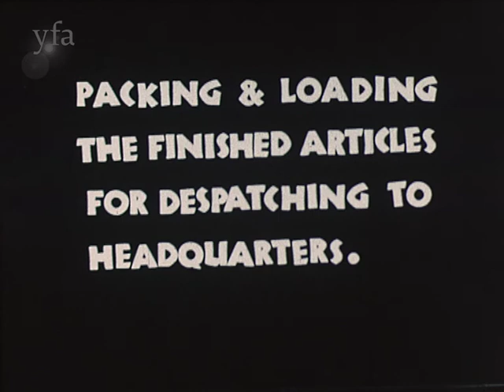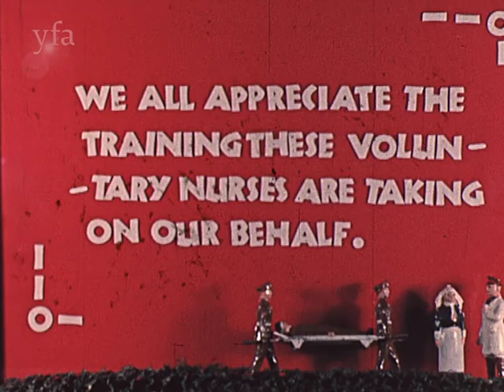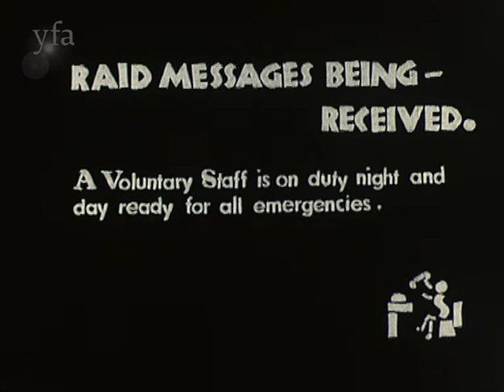Jobs on the Home Front in Leeds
This film shows the various activities and training of the Morley Depot of the Central Hospital Supply Service (C.H.S.S.), the St. John’s Ambulance and the Home Guard, and the visit of H.R.H. The Princess Royal to Morley.  Later in the film, there is footage of various military and civilian parades.

Footage from: YFA 2557 MORLEY DEPOT OF THE C.H.S.S & ST JOHNS AMBULANCE (1943)

For supporting high quality free resources for educational use please